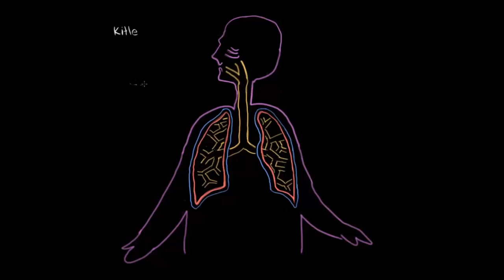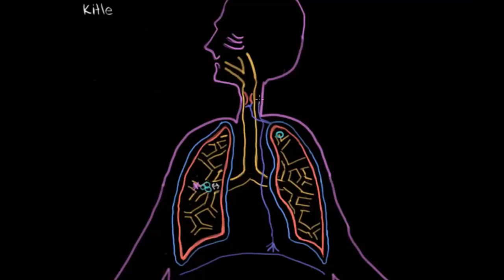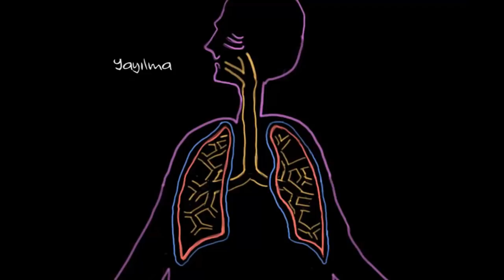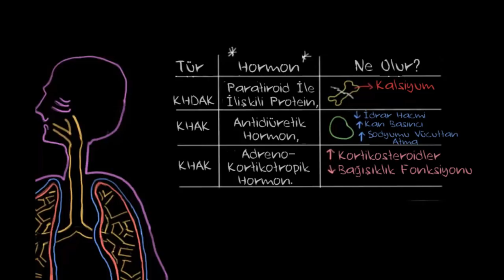Akciğer Kanseri Komplikasyonları (Fen Bilimleri)(Sağlık ve Tıp)